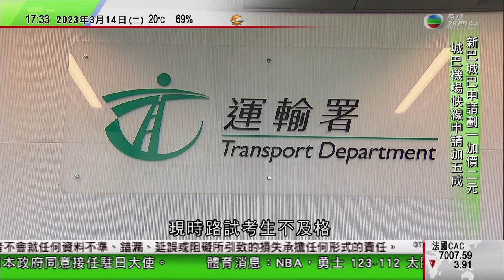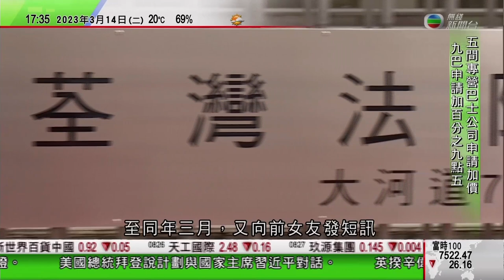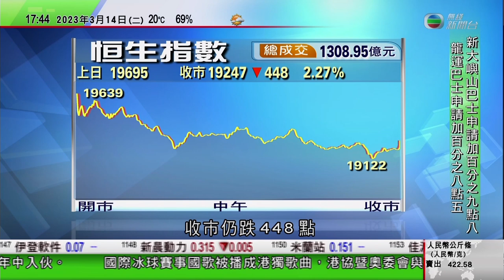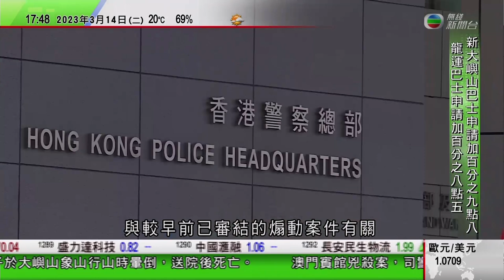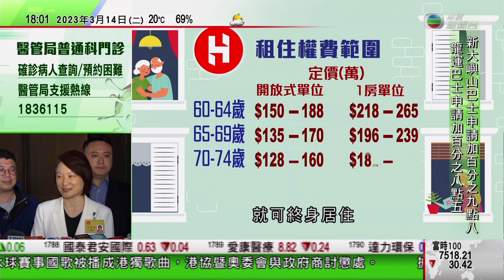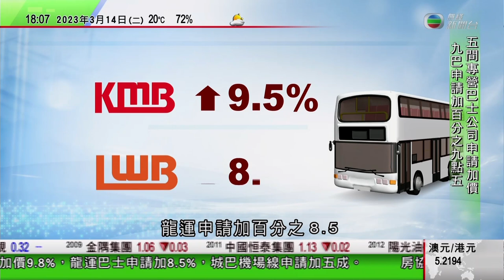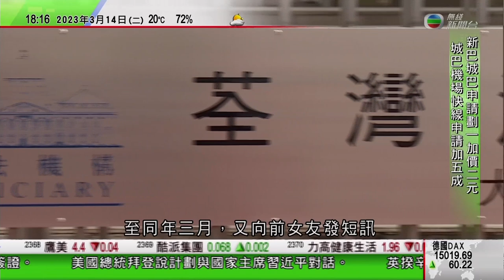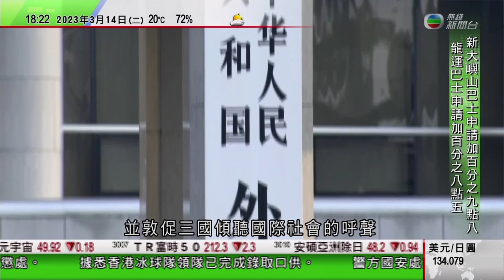無綫6:30 六點半新聞報道｜據報外交部長助理吳江浩獲日方同意接任駐日本大使｜中國明起調整外國人赴華簽證等｜美國英國澳洲達核潛艇協議 中方再批計劃構成嚴重核擴散｜2023年3月14日 TVB News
00:00 六點半新聞報道
09:58 據報外交部長助理吳江浩獲日方同意接任駐日本大使
37:42 中國明起調整外國人赴華簽證等 外交部冀各方為人員往來創造條件
39:24 美國英國澳洲達核潛艇協議 中方再批計劃構成嚴重核擴散風險破壞和平